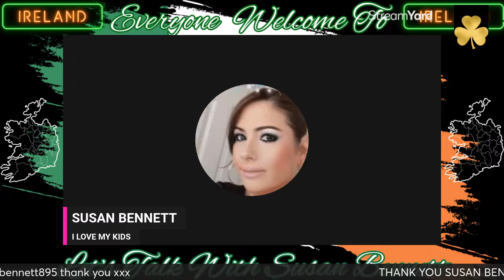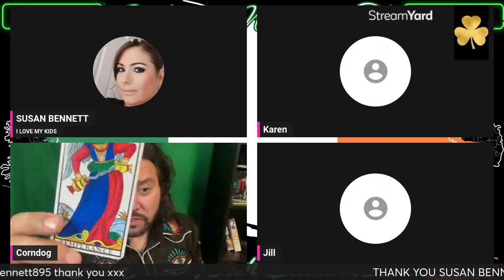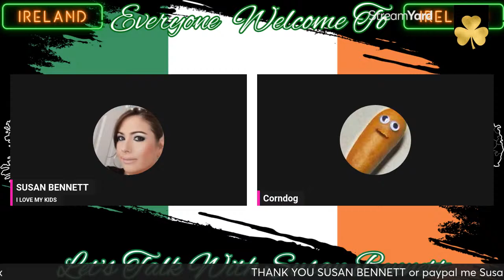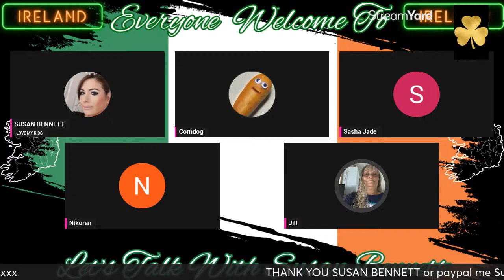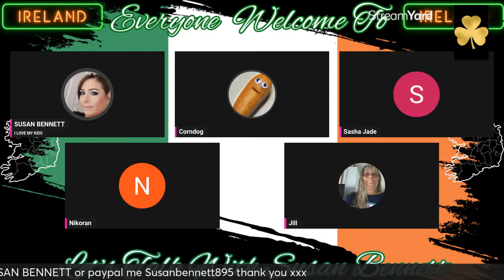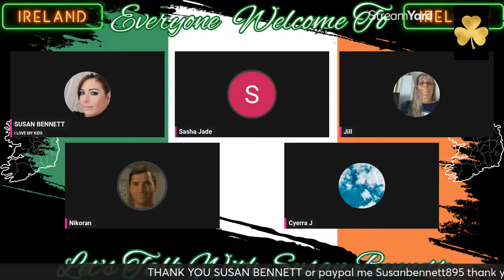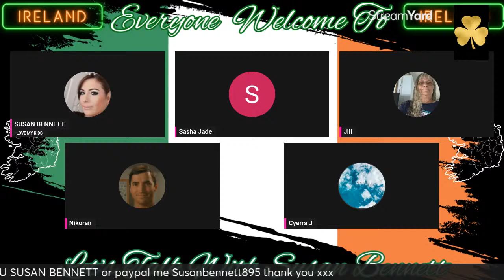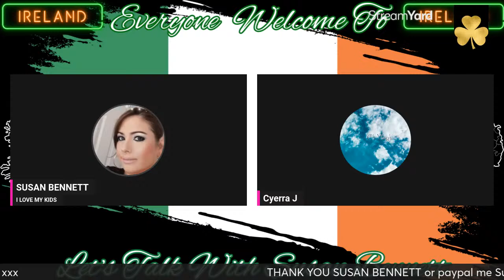HEY ALL AND WELCOME IN